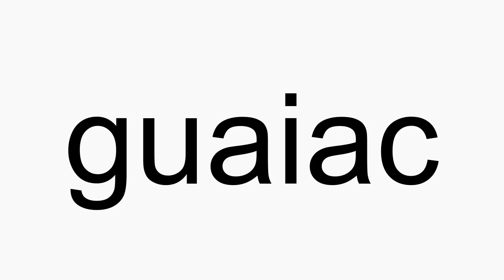How to pronounce guaiac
guaiac American English pronunciation. How to pronounce guaiac correctly. How to say guaiac in proper American English.